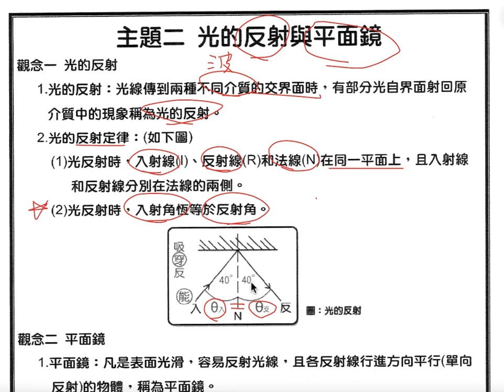理化-國中- 光-主題二-光的反射與平面鏡-觀念1-光的反射